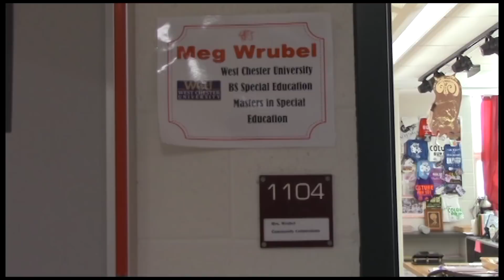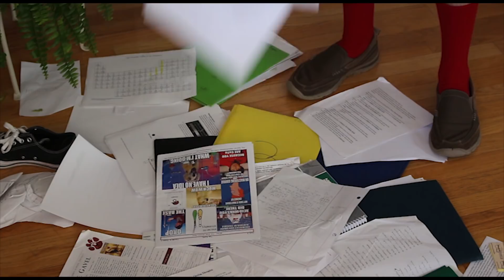Paw Report 3 9 18